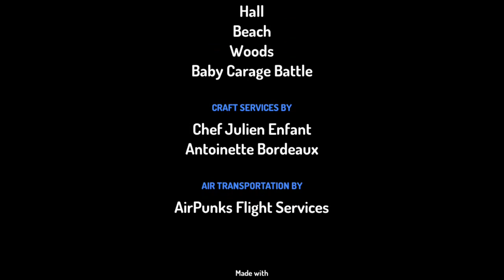boo and Casper ep1 s1 remade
I promise ep2 guys I promise it.😎😎😎😎😎😎😎😎😎😎😎